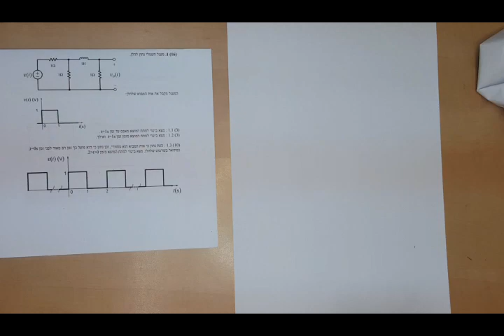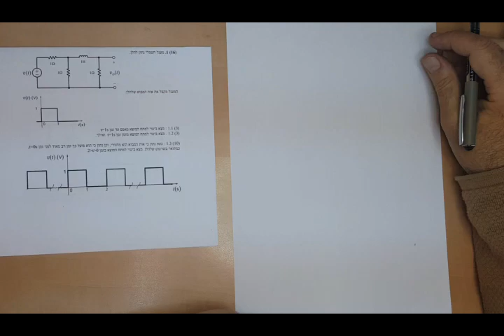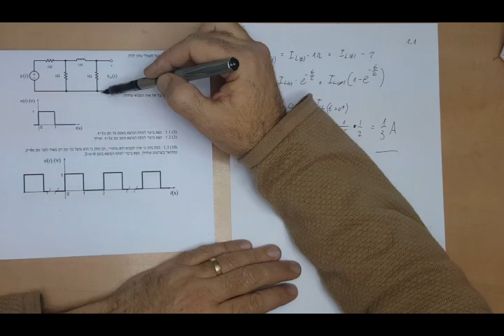פתרון שאלת סליל 1א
מבוא להנדסת חשמל - פתרון בעיית סדר ראשון- סליל.